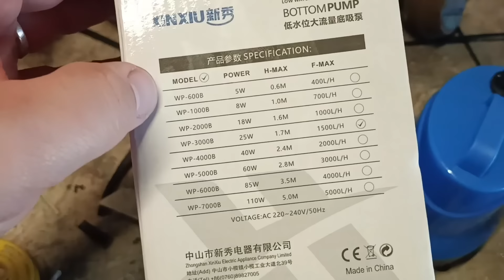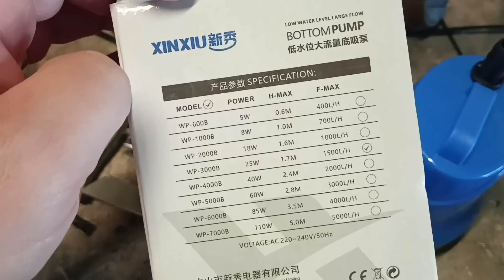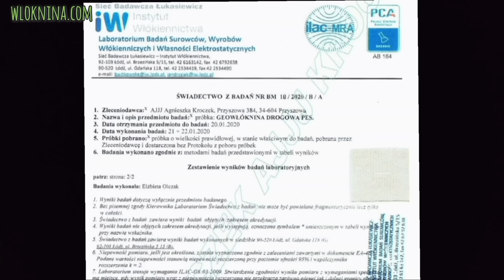Pompka do podlewania OGRÓDKA z mauzera 🛠️ Tanio i skutecznie! DiY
Prezentuje Wam prosty i tani sposób na podlewanie ogródka z mauzera - niezależnie ile jest w nim wody, można uzyskać równe i stabilne ciśnienie.